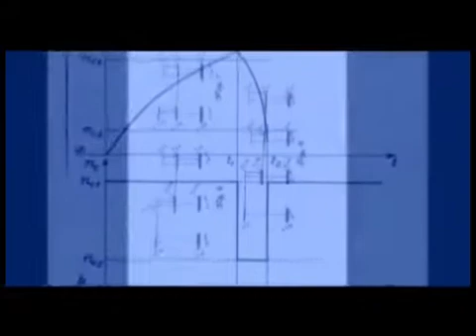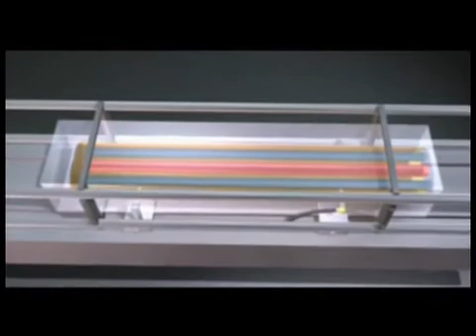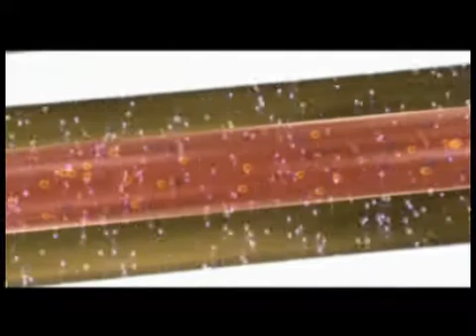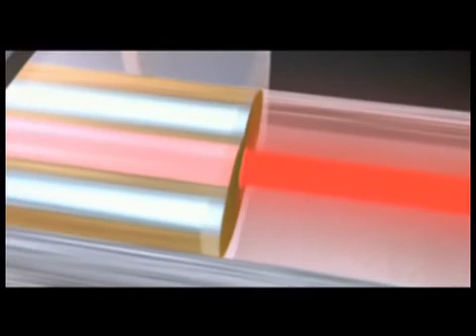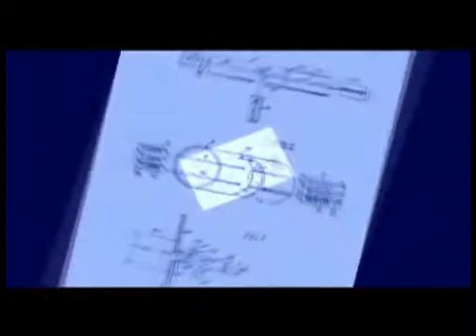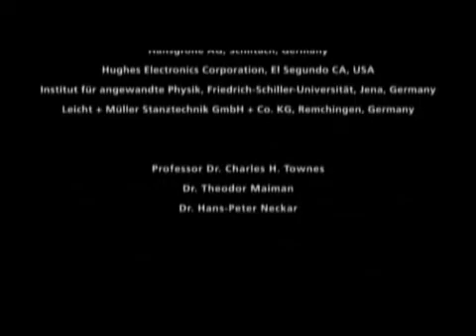TRUMPF Laser Fascination: The history of laser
Today, the laser is synonymous with innovation and progress. It is impossible to imagine our everyday lifes without laser technology: compact data storage media such as CDs and DVDs, fast data transmission via fiber optics, high-precision production technology and advanced laser medicine are just a few examples.